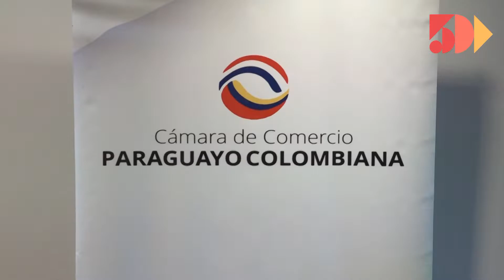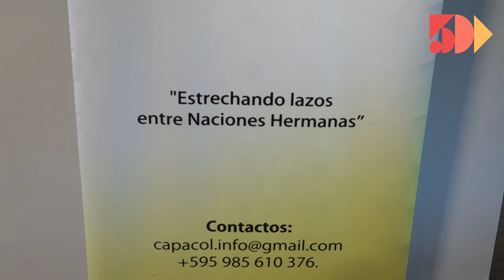José Manuel Restrepo Abondano | Especiales | 5días TV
Programa emitido  el día Lunes 07 de Marzo 2022.

Invitado del día:
- Juan Manuel Restrepo Abondano  ( Ministro de Hacienda y Crédito Público de Colombia)

Tema:
- Análisis de la economía Paraguaya.